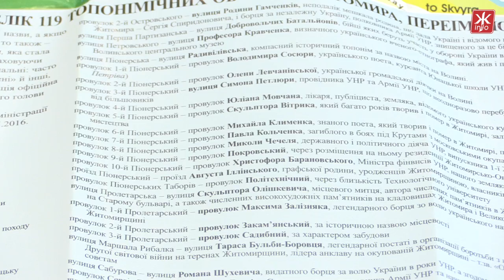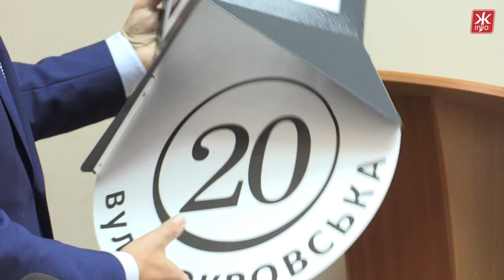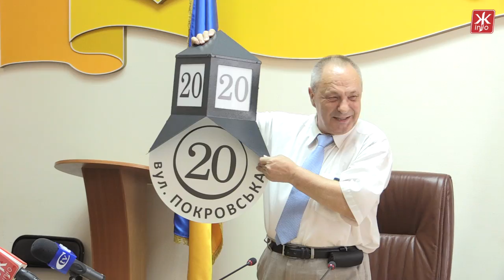У Житомирі презентували карту перейменованих вулиць і показали, як виглядатимуть нові таблички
Буклет з новими назвами перейменованих вулиць Житомира презентував краєзнавець Георгій Мокрицький. У виданні є карта, історії про визначні місця Житомира, а також роз’яснюється походження нових назв, які з’явилися внаслідок виконання закону про декомунізацію.